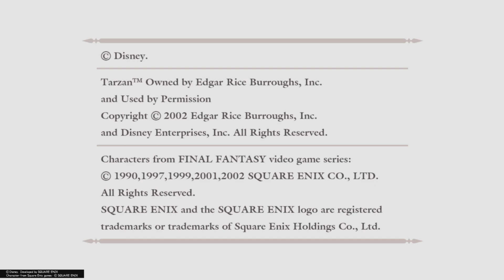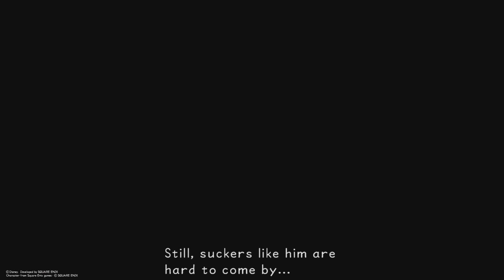Let's Play Kingdom Hearts - Part 5: Junior Heroes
In the next world, Sora's pride is put to the test by Phil, who doesn't seem to be impressed by the Keyblade wielder's small stature. So, Sora must prove that he is a TRUE hero by undergoing Phil's trials.